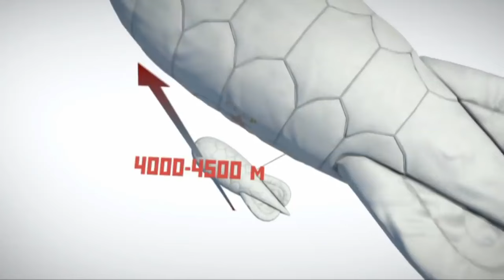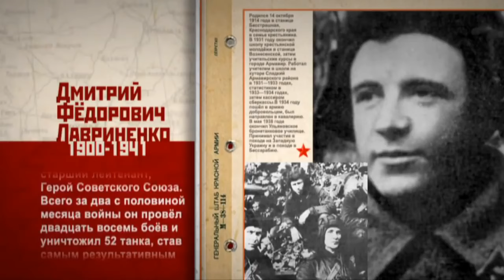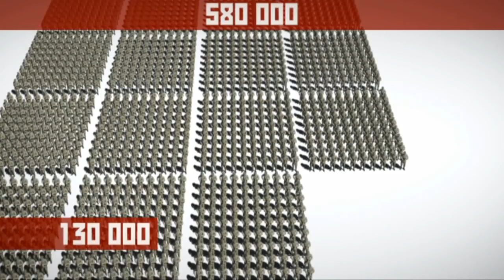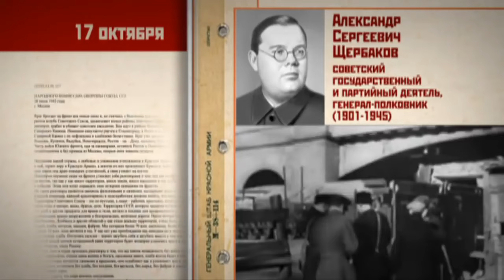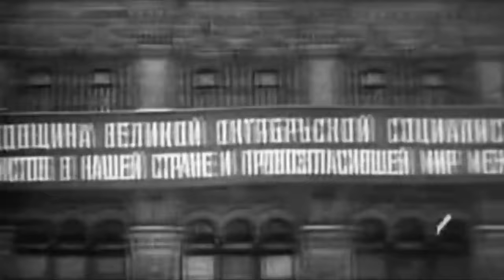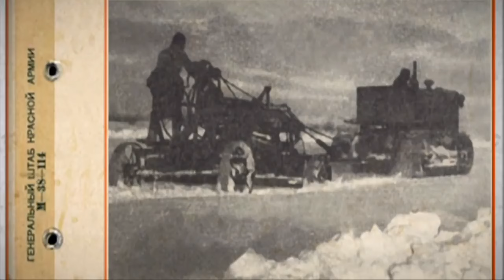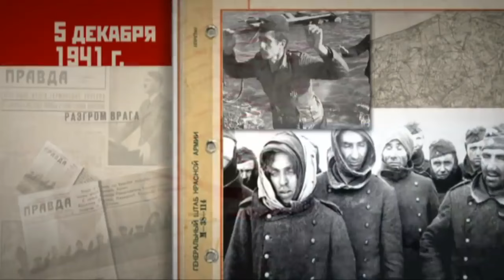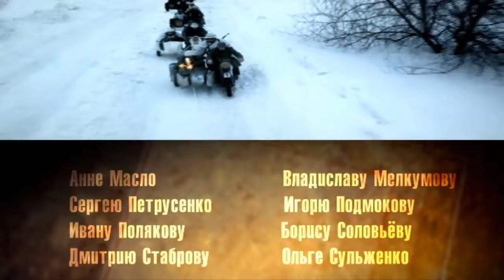The Great Patriotic War. The Battle for Moscow. Episode 4. Docudrama. English Subtitles